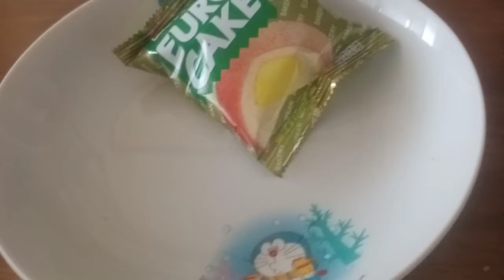mukbang eating honey cake 🍰🍯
I love honey cake 🍰🍯